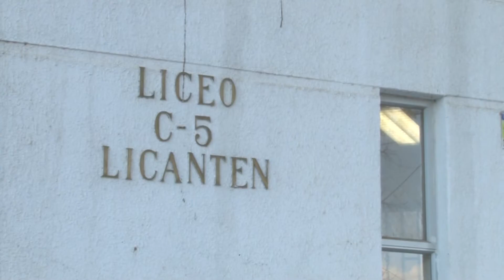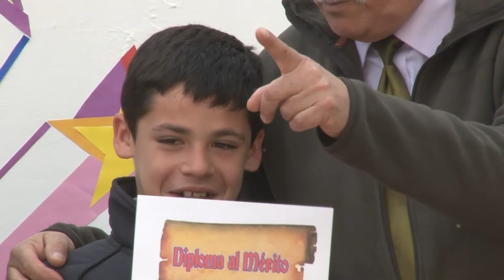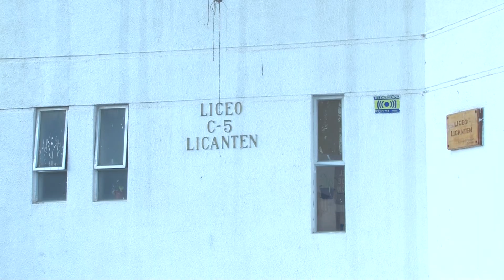Premiación Alumnos Liceo Augusto Santelices 2014